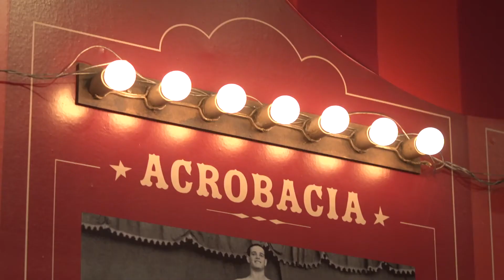Prêmio Fundação Bunge 2014 - Luana Tamaoki Serrat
Luana Tamaoki Serrat - Prêmio Fundação Bunge Juventude 2014 - Artes Circenses